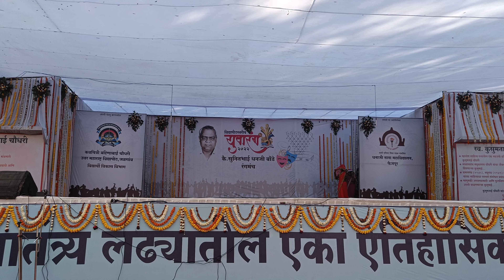तृतीय पंथी आम्ही प्रेमाचे भुकेले:युवा रंग फैजपूर